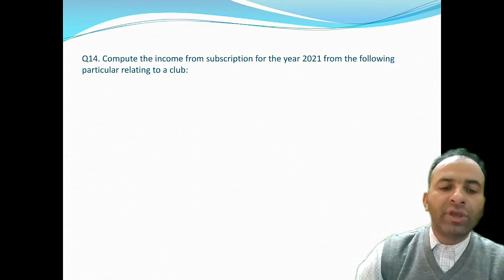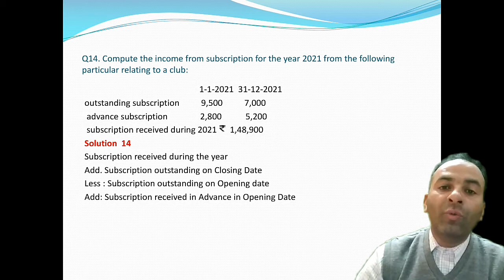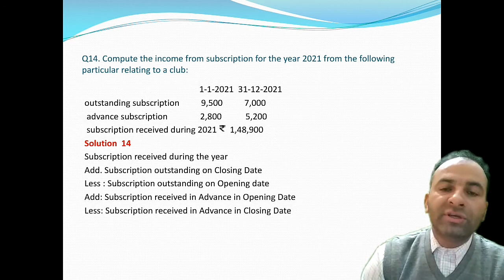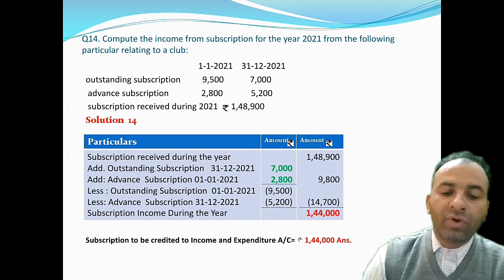#+2_Accountancy_Pre_Board_Examination_Numerical_Questions Part-5